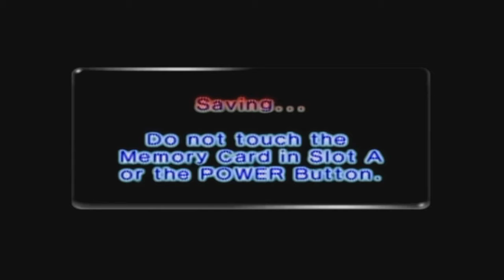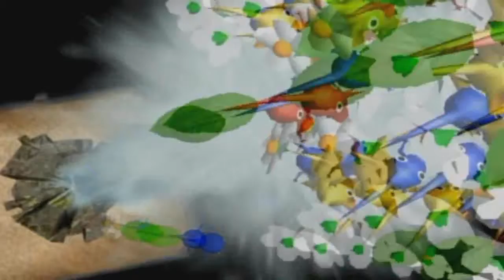Pikmin 2 (GCN) 100% Run w/ Yeti Part 37: Spiders With Freakin Guns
THUMBNAIL ART BY: @heyblindmouse
Feat MY BRO
Well frick he's got a gun.